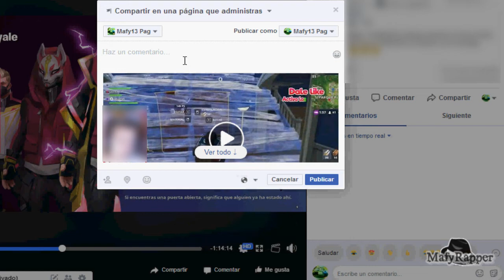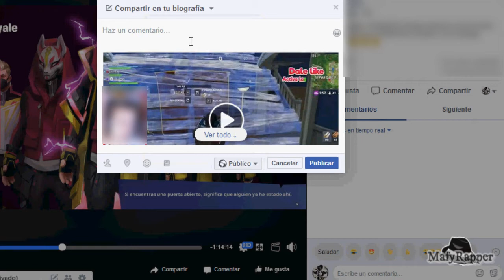Como compartir directos de Facebook.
Desde tu perfil de comunidad o el perfil normal de facebook.
Puede que te valga para otro tipo de publicaciones como un directo terminado, publicaciones etc ...Paso a Paso

Hello!!!
Tienes mas vídeos para ojear en mi canal,
si te gusta alguno comparte, comenta, Me gusta... con libertad , es gratis y si no, comparte con tus enemigos jejejeje